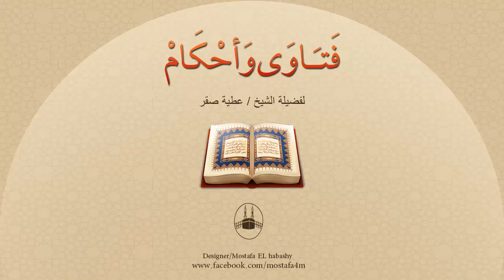قال علي الطلاق لا تدخل والدتك منزلي إلا بإذني